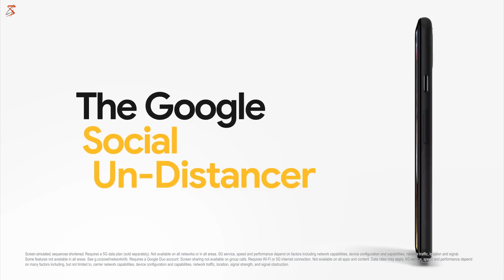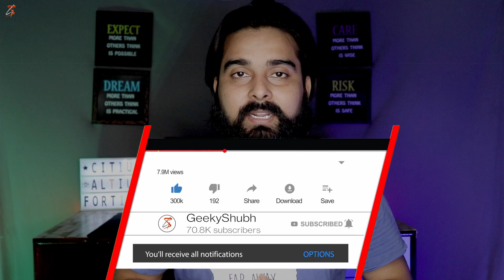Google Pixel 5A All Specs Details Launch || Cheapest Smartphone From Google?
In this video I am telling you about Google Pixel 5A which is going to launch this august and it could be the cheapest google smartphone. Ummid hai ye video apko pasand ayegi.

Camera - Canon 200D
Mic- Maono AU-A04
Ring Light - Digitek 18 Inch
Laptop - Asus Zenbook Duo

    L-I-K-E
    S-H-A-R-E
    S-U-B-S-C-R-I-B-E
   About- Geekyshubh is a channel where you get Technology related videos in Hindi, New Video is posted Everyday.